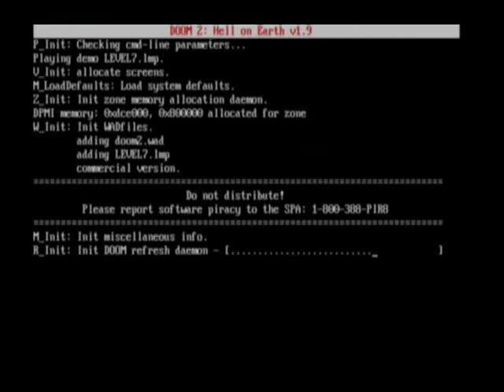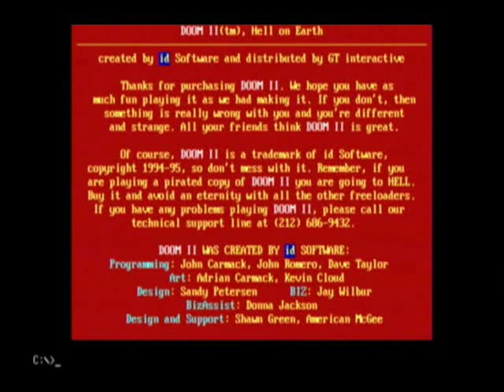DOOM 2 - Level 7 - No Damage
Completed Doom 2 Level 7 on Ultra Violence without taking single hit.  No cheats.  Used DOOM 2 version 1.9 under DOS on my old Pentium 100 MHz w/ 16 MB RAM (decent hardware at the time).  Recorded 27 November 1995 to a .lmp file.

Recently discovered DOSBox, which allows a lot of old DOS games to be played under Windows XP.  Hadn't played DOOM for about 10 years.  Sure brings back memories.